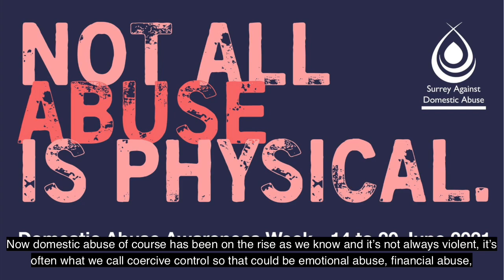PCC visits Your Sanctuary domestic abuse refuge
Police and Crime Commissioner for Surrey Lisa Townsend visited the refuge run by domestic abuse service provider Your Sanctuary.

You can contact the Your Sanctuary helpline for confidential advice or support on 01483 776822 every day from 9am-9pm or by using the web chat at yoursanctuary.org.uk/